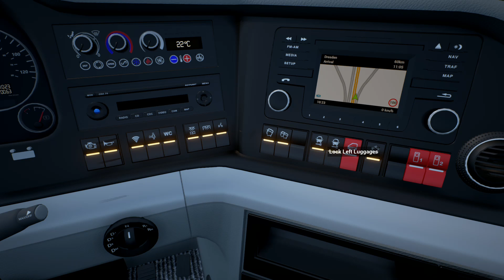Fernbus Simulator PArt 4 - The cops blocking the Road! May cancel the trip